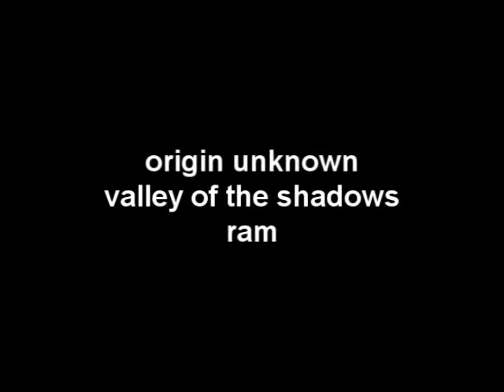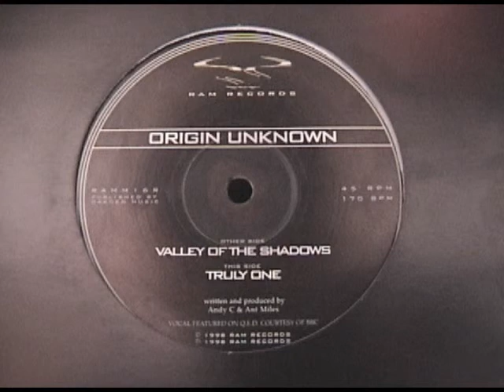origin unknown - valley of the shadows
origin unknown
''valley of the shadows''
ram recordings